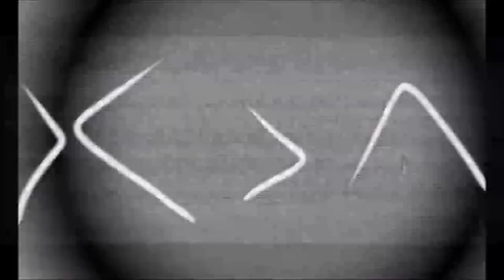KDM - DEPRESIÓN | "PELIGRO" Prod. (XavierX Beatz)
CafialamafiaProd ♪
Letra: KDM
Production: XavierX Beatz

Brinda con Champín que llega la Navidad.
¡¿Qué va a ser de mi como la vuelva a liar!?. Agüita y chin!, chin!, mala suerte, miran mal.
"Estoy con antibióticos". Excusas, man!.
Hola, puto crónico, bienvenido a mi lugar, jode aceptar la derrota, mira cómo vas.
Tengo una novieta rubia, todo me lo da!, me quita la vida a besos, siempre pide más.
¡Como te quiero, hija de puta, pero que asco das. Ya follamos a escondidas, me mosquea que dirán. Romance fatal, mal rollo por la ciudad, mi Julieta es Capuleto, mala burra, bra!.
Veneno mortal, tragedia anunciada. Soy Montesco, soy montisco, todo me la suda ya!, contigo hasta morir, amor! y que digan misa. Vámonos de aquí, tengo un plan y tu sonrisa.
Ella es la brisa en mi cara, ¿cómo renunciar a eso?!. En casa se masca el drama pero ya no pienso en eso.
Putada de amor que gana, matarile por obseso, rascando el picor molesto, arrastro el deseo enfermo.
Cura de Rap y aludidos, toque de atención y atento, quiere hacerme el confundido, el paseito hasta el fondo se hace más claro y traguitos.
Te gusta darle deprisa, poner a tono la panza y soñar en la cabeza que ya lo tienes, que avanza.
Te van a dar unas benzos y depresión que disfraza, es el estrés, es el curro.
Es mi momento y le zurro con todo el derecho del mundo!, soy un macho y cago en dios!.
He visto temblar paisanos rollo nenaza, my bro!.
Está pasando ahora mismo, no da respiro el amor.
Mensajes en el papiro, hip-hop abstemio y molón!.